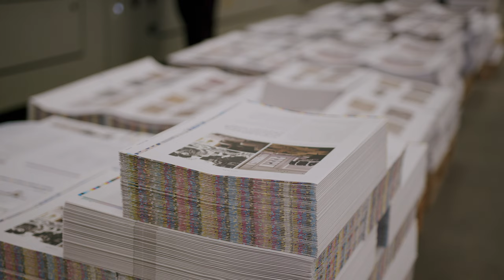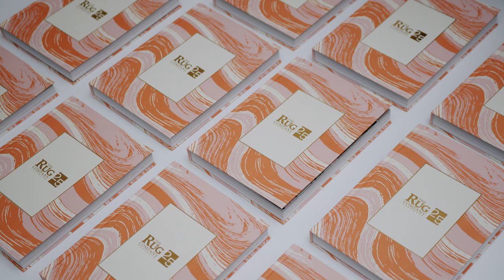The making of The Rug Company’s 25th anniversary catalogue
Our new catalogue has arrived.

Marking The Rug Company’s 25th anniversary, this edition celebrates craftsmanship, community, and innovative design through the finest luxury handmade rugs.